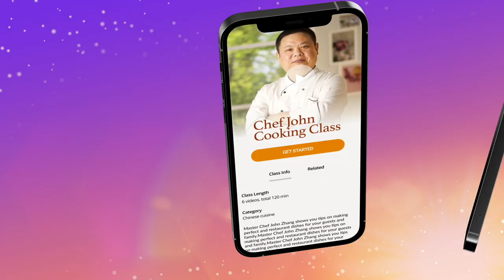Sesame Crusted Salmon With Grill Asparagus • TasteLife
TasteLife | ASMR, Relax, Cooking, Music

If you are looking for better sleep or relaxation, our ASMR and cooking videos are as relaxing for the ears and eyes, as pleasing it seems to the tastebuds.

TasteLife is a one-of-a-kind mobile app which creates a wellness & mindfulness community where the foodies and wellness enthusiasts can explore authentic food, relax videos, music, movies & shows, and so on.